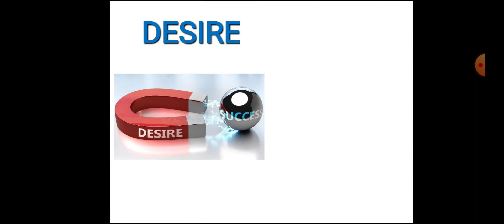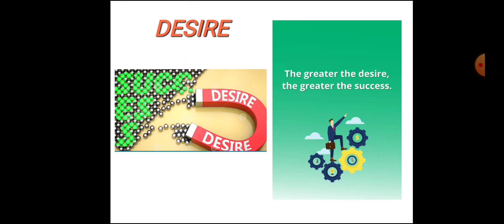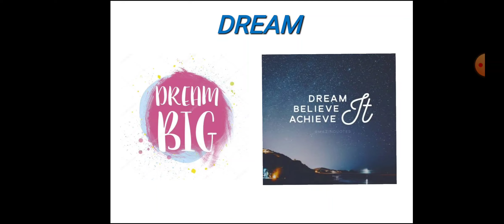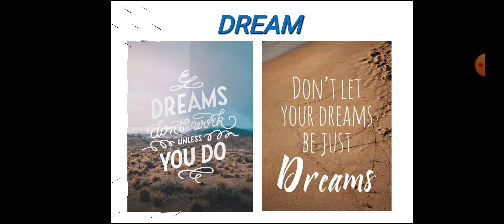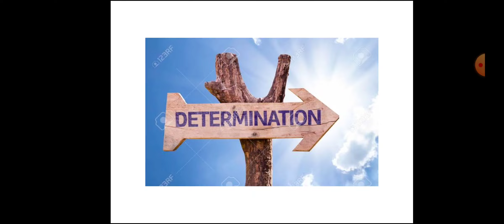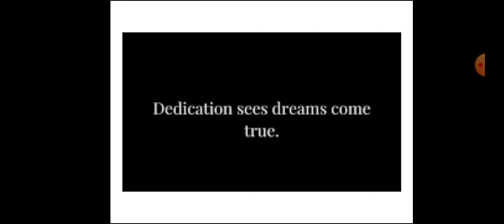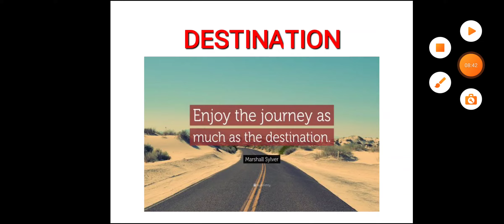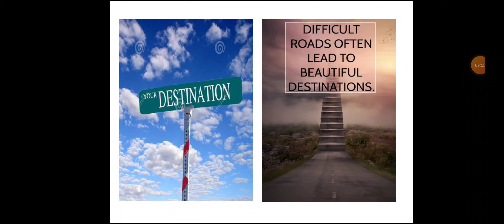DECODE THE D | HAPPY VIJAYA DASHAMI | HAPPY DUSSEHRA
POWER CAPSULE
DECODE THE D

Give your Valuable suggestions in Comment section